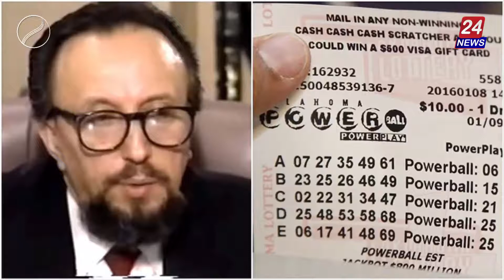Nhà toán học Rumani dùng công thức bí mật để trúng xổ số 14 lần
Bản tin 24 News được phát sóng trong khung giờ từ 06:00' đến 24:00' hàng ngày trên 2 Channel.

Bản tin 24 News LIVE được phát sóng trực tiếp lúc 20:00' hàng ngày trên 2 Channel.

Ban Nội Dung 2 Channel

Bản quyền hình ảnh, nội dung thuộc về 2 Channel và đối tác là các Cơ quan báo chí, công ty truyền thông, cộng tác viên.